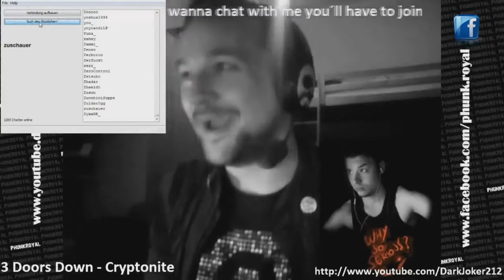PhunkRoyal Giveaway (200+ Games) Livestream (24.11.2012)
Ich möchte mich recht herzlich bei PhunkRoyal und der Community bedanken für diesen tollen Abend.

Danke an alle :D